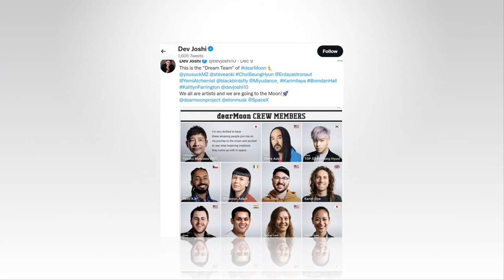ধনকুবেরের সঙ্গে ফ্রি চাঁদে বেড়াতে যাবেন ডিজে, পপ তারকা, ইউটিউবার | Selected for the trip to the moon